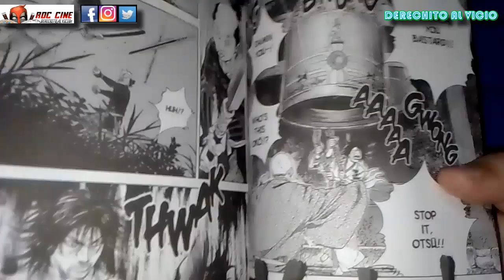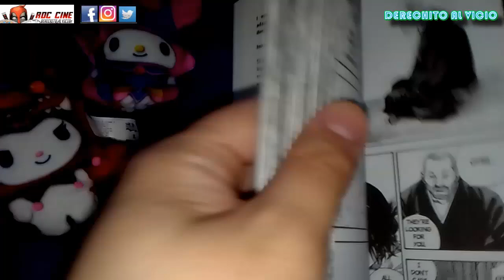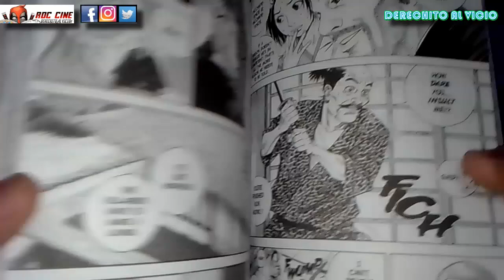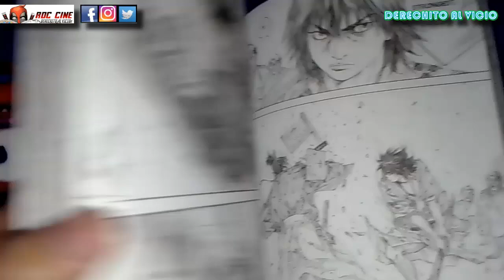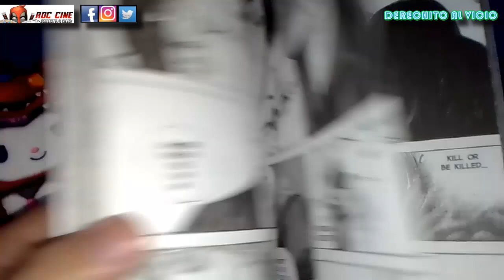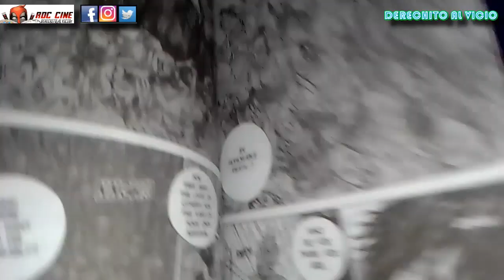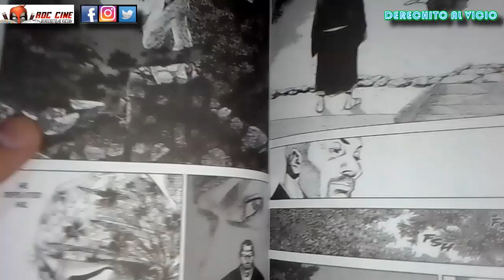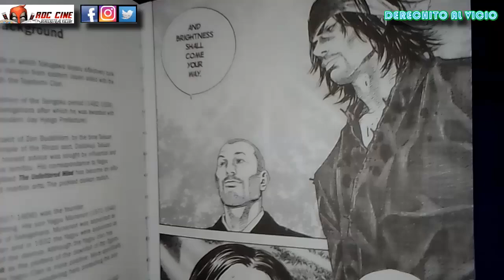VAGABOND #2 | El Monje y La Novia de Mi Mejor Amigo | Manga Edición de Viz Media | RDC Cine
Derechito al Vicio! Hoy veremos el segundo tomo de Vagabond publicado por la editorial Viz Media en ingles. Tekehiko Inoue nos trae una de sus mejores obras como mangaka al dia de hoy y la veremos en esta edicion que incluye paginas a color tremenda!! No te lo pierdas!!